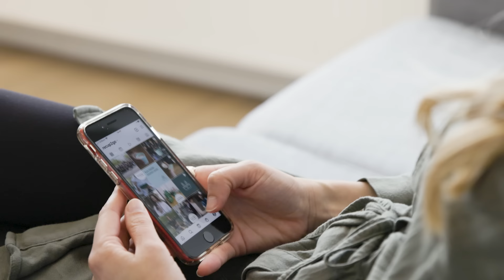Learn how Recup is revolutionising the packaging market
Disposable beverage cups and food boxes create approximately 190,000 tons of waste every year. RECUP is actively eliminating disposable packaging in the consumable to-go market through their range of sustainably made, reusable cups and bowls, saving businesses and consumers money and reducing global waste. One RECUP can replace up to 1,000 disposable cups, this helps reduce landfill and curbside waste as their cups and bowls are designed to be reusable for long periods of time, after which they can be 100% recycled. We spoke to some of the creative minds behind Recup to find out how they plan on helping eliminate single use packaging.